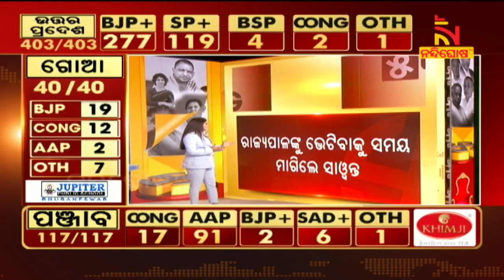Assembly Election Results 2022: Congress Loosing Heavyweight Battle | Nandighosha TV